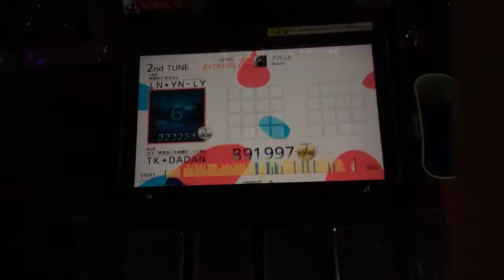【jubeat prop】 アガット [EXT] STELTH 991k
Player:だだん
おまけです